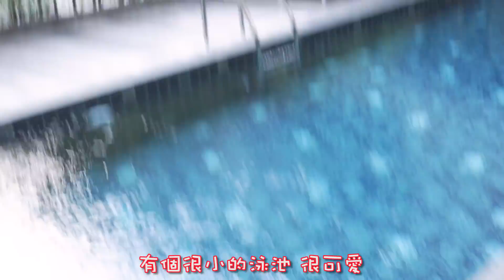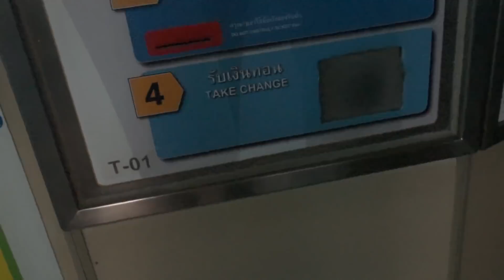【VLOG】在泰国找到Unicorn的家了！原来泰国除了吃不完的美食还能让人少女心爆发？！吃货少女看过来！泰国小吃？ Unicorn Cafe?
泰国真的是太美好啦~
吃不完的美食，充满梦幻疗愈的地方...
Part 2继续带你们吃更多吃不完的美食，去更多更疗愈心灵的地方哦！记得锁定啦！
FOLLOW 我的Instagram: Kyoungmi_amber